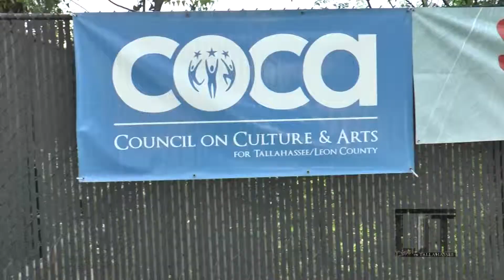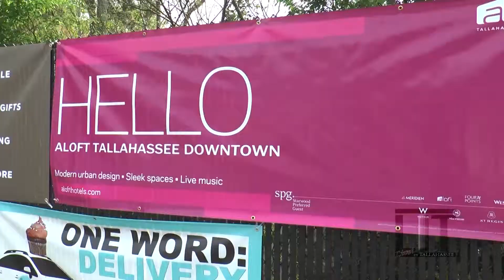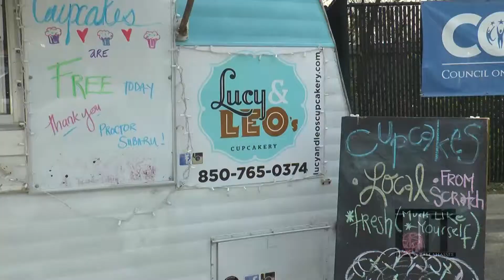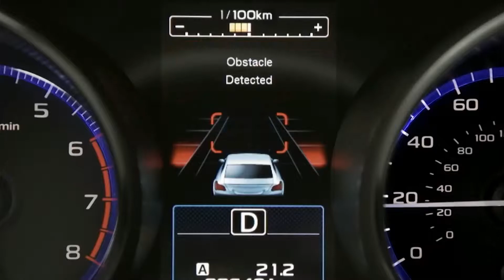2015 Pets & Their People @ Proctor Subaru